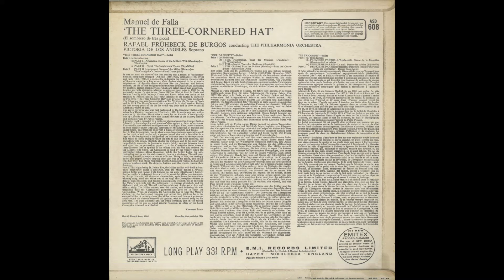Silent Tone Record/法雅:三角帽/维多利亚·德洛斯·安格莱斯(s),拉斐爾•弗呂貝克•德•布魯戈斯(指揮)愛樂樂團 ASD 608 古典音乐 黑胶唱片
ファリャ(Falla,法雅):三角帽子(The Three Cornered Hat,三角帽)/ビクトリア･デ･ロス･アンヘレス(Victoria de los Ángeles,维多利亚·德洛斯·安格莱斯)(s),ラファエル･フリューベック･デ･ブルゴス(Rafael Frühbeck de Burgos,拉斐爾•弗呂貝克•德•布魯戈斯)指揮フィルハーモニア管弦楽団(The Philharmonia Orchestra,愛樂樂團)/英HMV:ASD 608 UK STEREO Original/管理番号:8166/